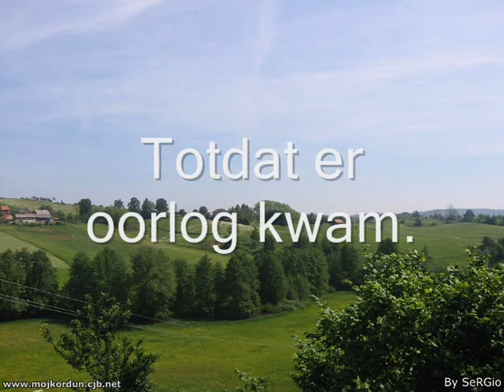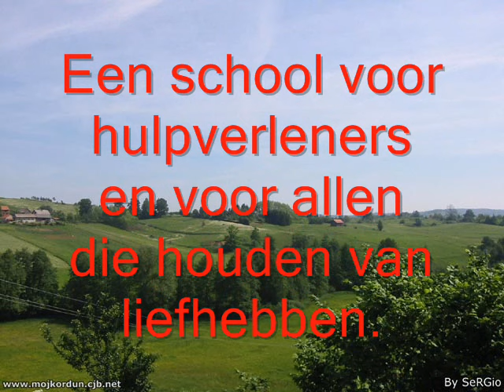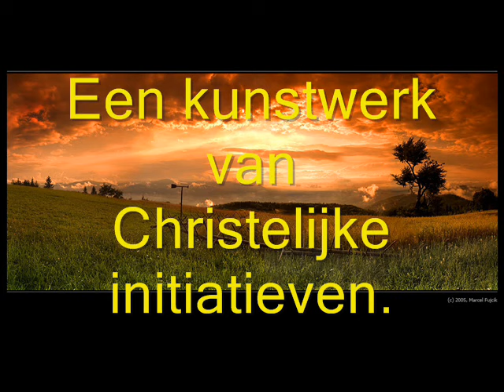Thuiszorg in de Krajina in Kroatië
Weergave van de werkzaamheden van Projekt DUGA, het meest kleurrijke project van de Balkan